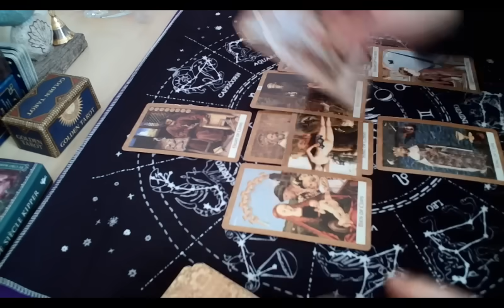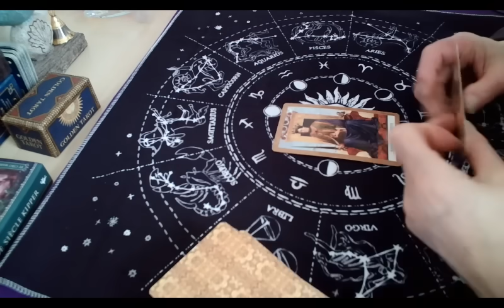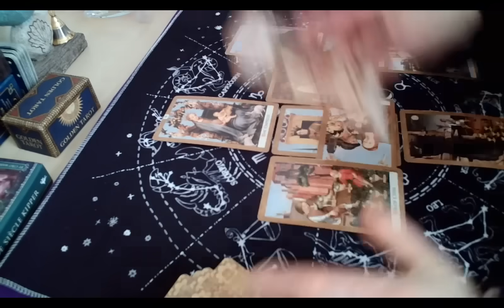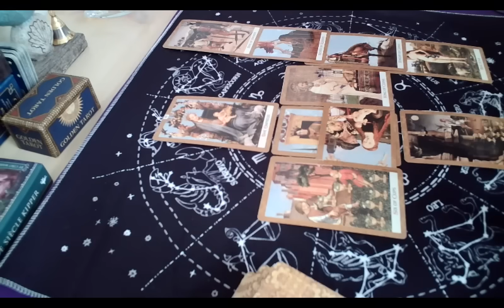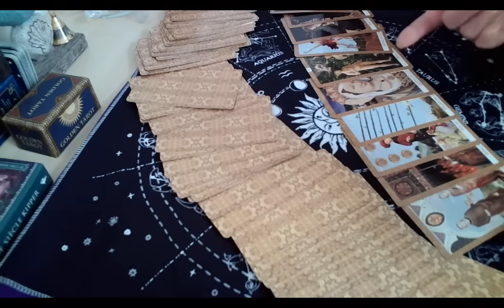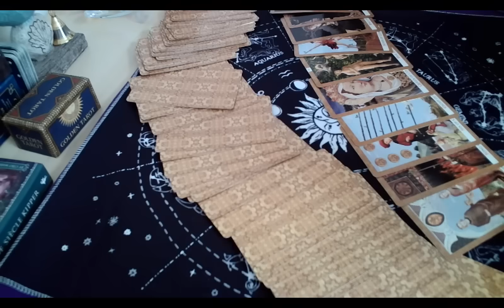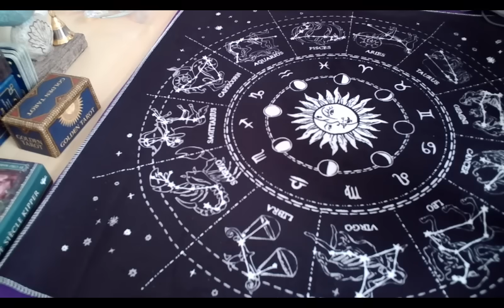안철수 당대표 후보 (All rights reserved, 저작권 침해시 고발)